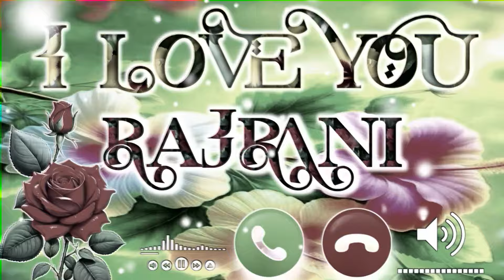Rajrani Ringtone 🌹 Rajrani Shayari Ringtone 🌹 Rajrani achhi shayari ringtone 🌹 राजरानी नाम पर शायरी